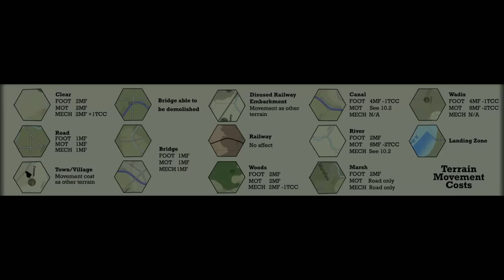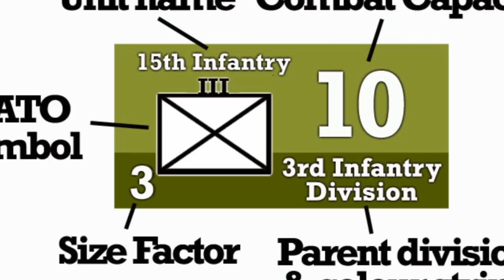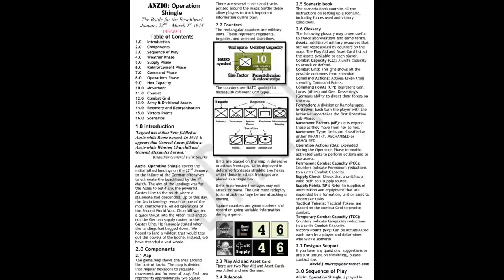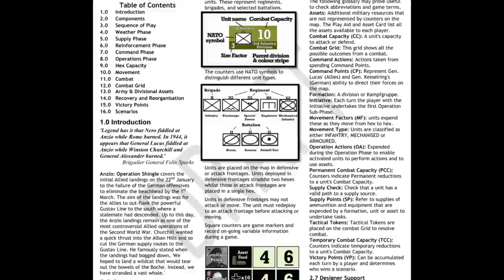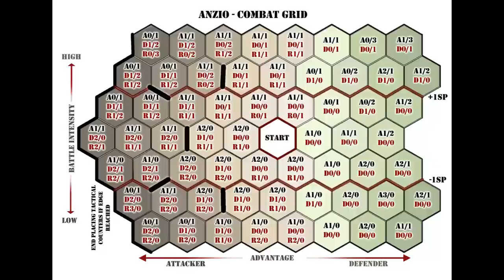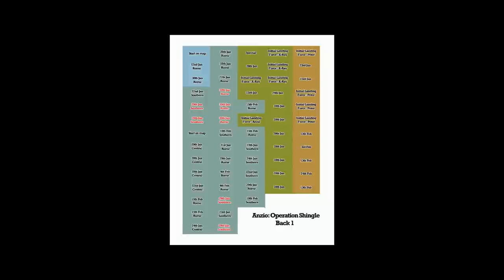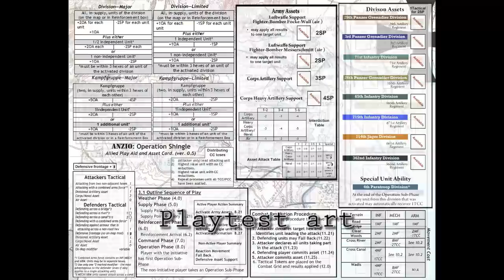Anzio - Operation Shingle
Preview of the new game by Compass Games